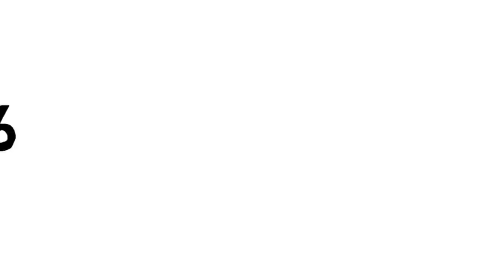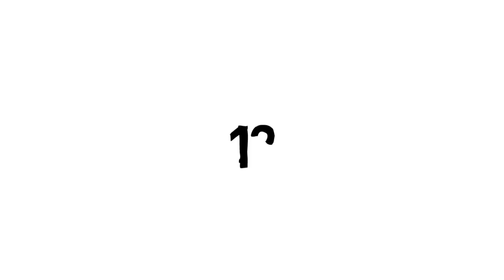20 Cartoon Characters That Exist In Real Life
In this video you'll watch 20 cartoon characters that exists in real life.
So watch this video till end to know which your favorite character exist in real life.